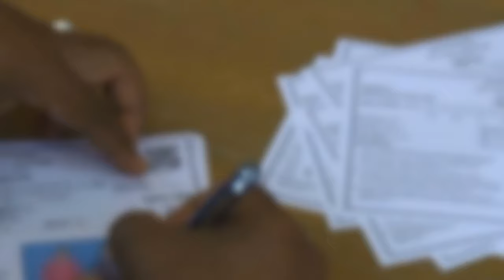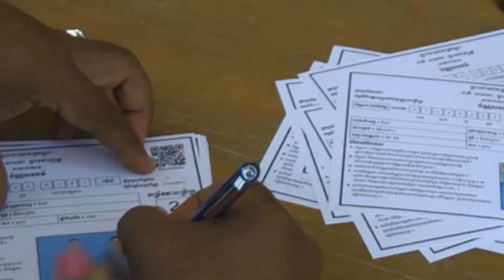ក្រសួងផែនការ បានដើរដក​ប័ណ្ណក្រីក្រជាង ៤ ០០០​ ប័ណ្ណ​ ​ពី​អ្នកមាន បន្លំធ្វើជាអ្នកក្រ